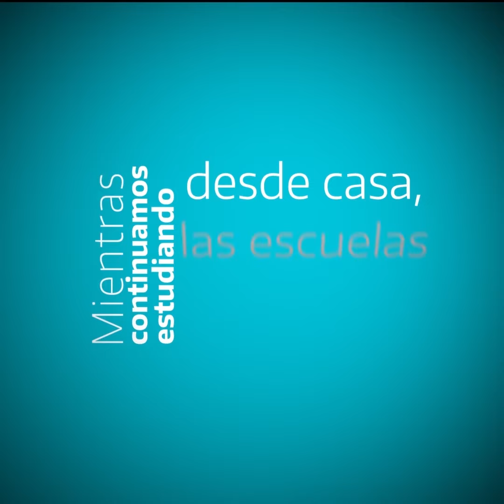Escuelas a la Obra - Tigre - Escuela Secundaria nueva en el barrio Las Tunas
En el marco del Programa Provincial Escuelas a la Obra realizamos una nueva escuela Secundaria en Tigre